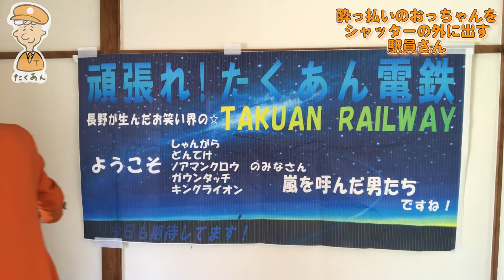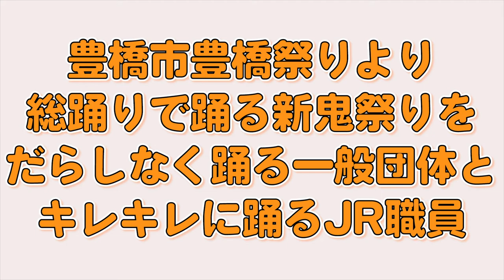【駅員あるある】〜終電間際の色々とおまけ〜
こんばんわ！！たくあんボーイです。
今回は終電間際と終電後によくあるシリーズとおまけの3作です。
皆さんも飲み会などで終電で帰った時を思い出しながらご覧ください。